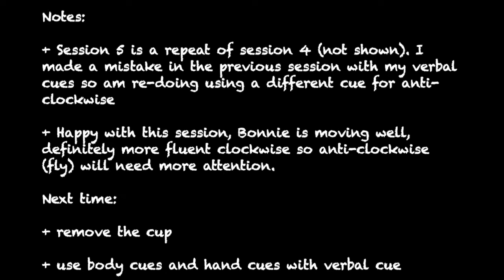Circle - Adding verbal cues and body movement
Session 5 of circling clockwise and ant-clockwise. Session 3 was working on making the movement fluent, (a smooth and easy movement around the objects) and session 4 was a cock up! I used confusing verbal cues so have back tracked to attach cues which are clearer.

Verbal cues are: Loop for clockwise and Fly for anti-clockwise.

I am also varying my body movement, sometimes standing sometimes moving, so that Bonnie does not associate me being in one place with the cue. Kay Laurence calls this "flexibility" and says to teach this in the earliest stages of training.

I'm quite happy with the way this is going, Bonnie is moving well and my cup movement is better too.

Now that she understand the movement around the cones, I can get rid of the cup and switch to hand cues.